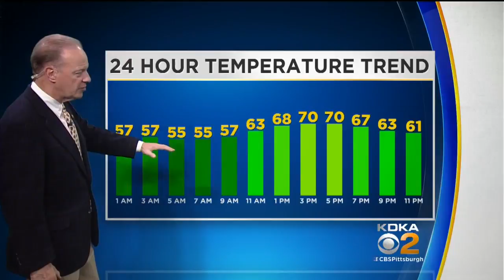KDKA-TV Weekend Forecast (9/22)